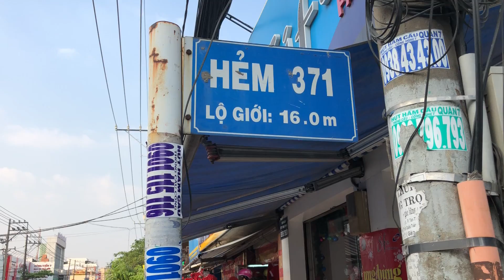HEM 371 HUYNH TAHN PHAT STREET HCMC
WONDERFUL AND MARVELLOUS STREET IN HCMC DECEMBER 2019